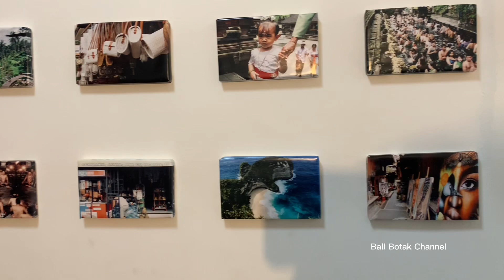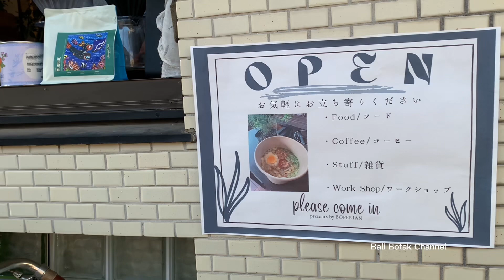Orang jepang tertarik belajar batik motip Bali🇯🇵🇮🇩